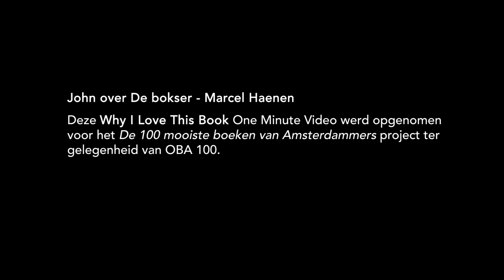4 02 John over De bokser Marcel Haenen